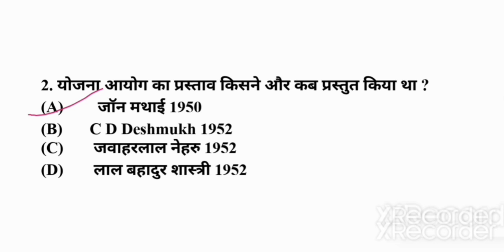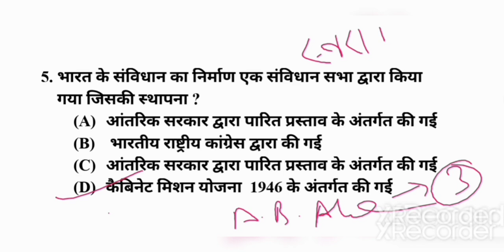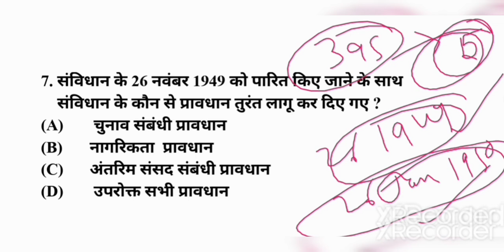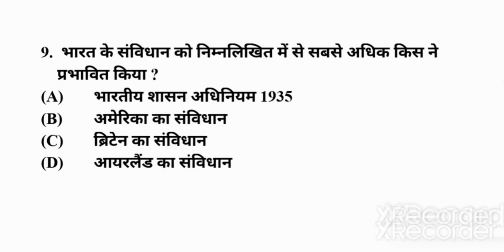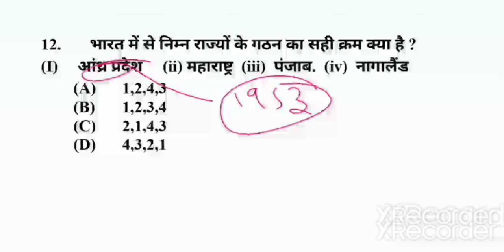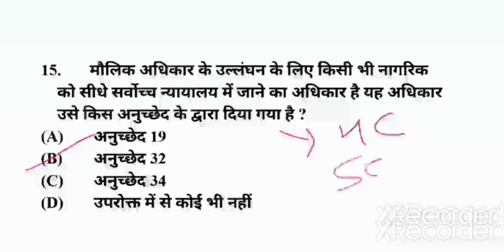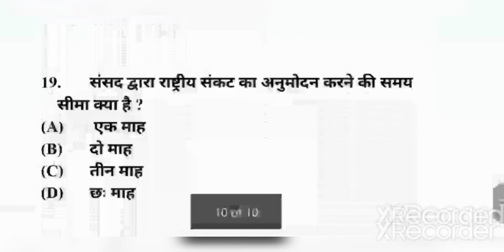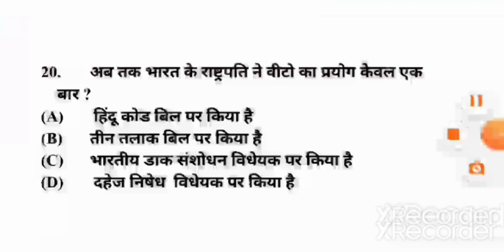Important question of indian polity part 3...... भारतीय संविधान से सम्बंधित महत्वपूर्ण प्रश्न part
This video contains all important question of indian polity along with explanation previous year question .